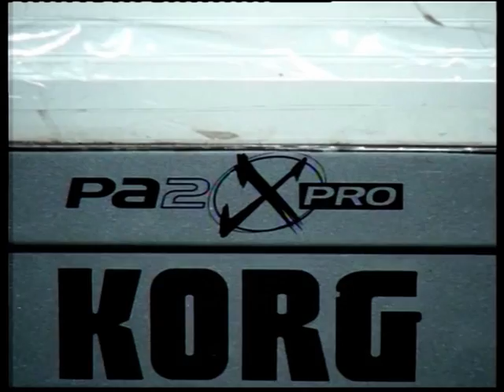Qabil Cəbiyev Lerikli